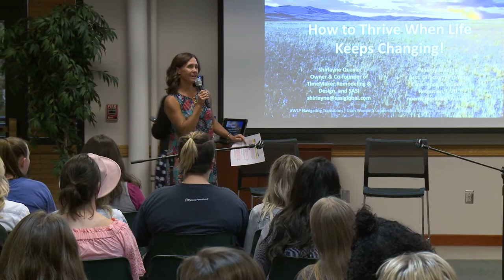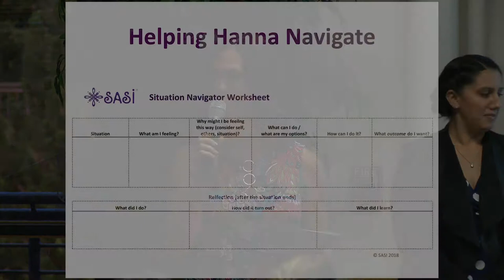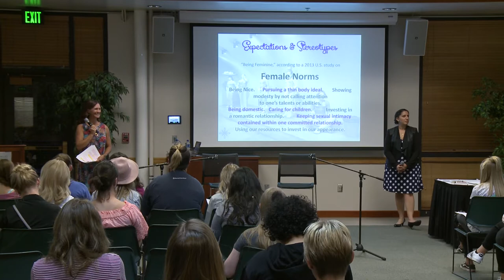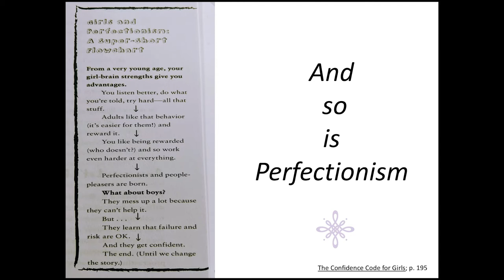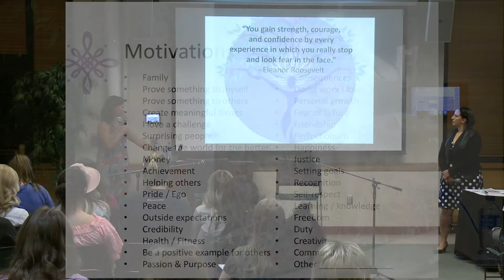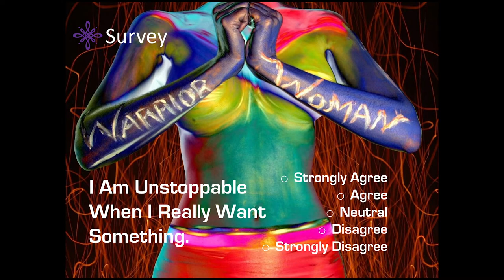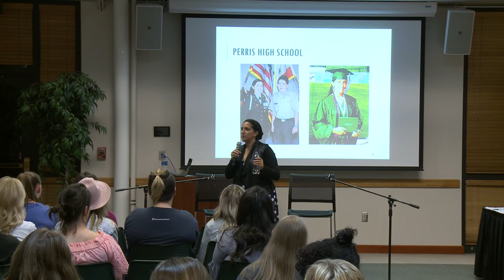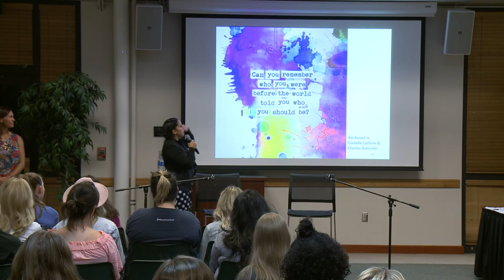Young Women in Transition: How to Thrive When Life Keeps Changing!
Shirlayne Quayle and Noemy Medina discuss how young women can successfully build new friendships, make the most of educational opportunities, and explore professional pathways at the Utah Women's Leadership Speaker & Dialogue Series titled: “Navigating Transitions: Finding New Paths, Passions, and Purpose.”